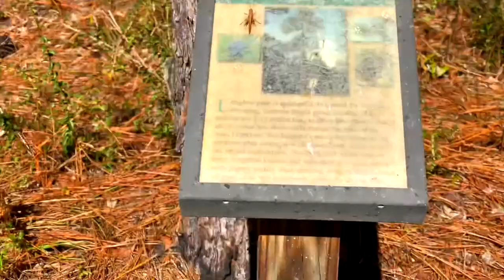SURROUNDED BY DEER!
RV camping at the Faver-Dykes State Park in St. Augustine Florida I fell in love with hiking by myself so on my second day there I ventured to hike to the creek by myself and discovered this place is a haven for Wild Deer. This park is a must if you love hiking alongside wildlife.

Everything in this video is subject to my opinion, research, experience, filmed and edited by me.

MAKE SURE TO HIT THE LITTLE BELL WHEN YOU DO TO GET NOTIFIED OF MY NEWEST VIDEO!

💲If you appreciate my Tips, Lessons, Effort in Filming, Editing, my Website Blog and in the time I put into all these things including my Bible Study Video's, you can now support this channel by leaving a Tip in my Virtual Tip JAR

My Website BLOG is Up!

MY Stickers & Pet Emergency Stickers are HERE!

🎼 Music Credits
Moonrise by Reed Mathis
Meeka by Steve Adams